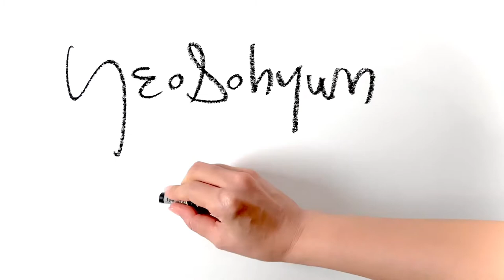Figure Drawing Sketches | Gesture Drawing |인체드로잉| Baby bird |Yeosohyun Movement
Baby bird
5 minute figure drawing of art model
297x490mm pencil & oilpastel on paper 2020

YeoSohyun Movement 🎨